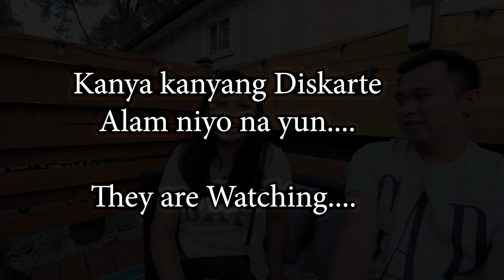GOODLUCK SA LAHAT NG MAG-AAPPLY SA CANADA | BUHAY CANADA